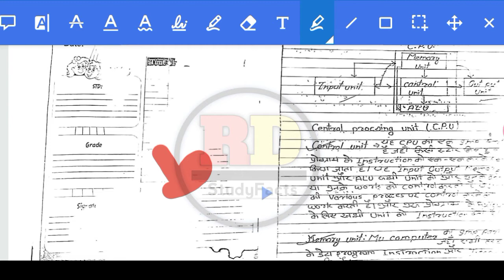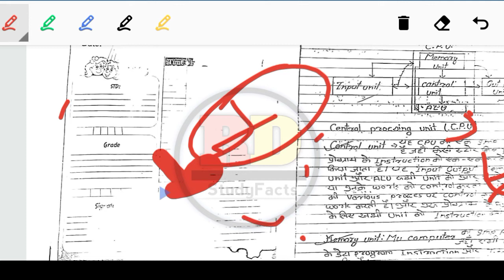Bsc 1st year computer science handwriting note in hindi 2020|Fundamental note |programming note|pdf